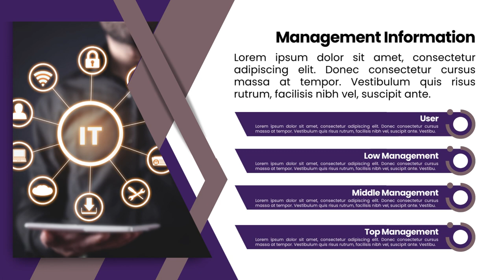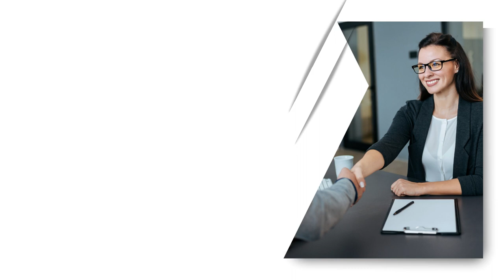Jasa Edit Presentasi Powerpoint, Desain Presentasi ppt Company Profile di Serdang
Jasa Edit Video Promosi Company Profile Slide Presentasi Powerpoint, Jasa Edit Presentasi Powerpoint, Desain Presentasi ppt Company Profile di Serdang Atau

Daftar Isi
00:00 - Intro Pptpixel
00:18 - Contoh Iklan Profesional

Rawasari
Cideng
Duri Pulo
Gambir
Kebon Kelapa
Petojo Selatan
Petojo Utara
Galur
Johar Baru
Kampung Rawa
Tanah Tinggi
Cempaka Baru
Gunung Sahari Selatan
Harapan Mulya
Kebon Kosong
Kemayoran
Serdang
Sumur Batu
Utan Panjang
Cikini
Gondangdia
Kebon Sirih
Menteng
Pegangsaan
Gunung Sahari Utara
Karang Anyar
Kartini
Mangga Dua Selatan
Pasar Baru
Bungur
Kenari
Kramat
Kwitang
Paseban
Senen
Bendungan Hilir
Gelora
Kampung Bali
Karet Tengsin
Kebon Kacang
Kebon Melati